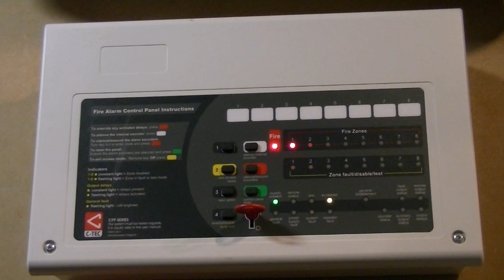Fire alarm panel demonstration